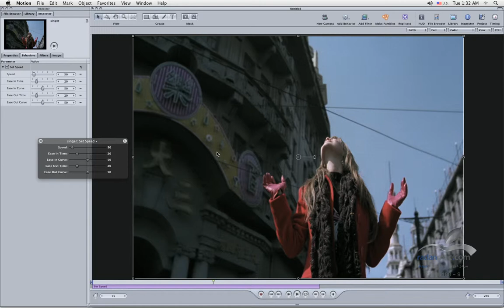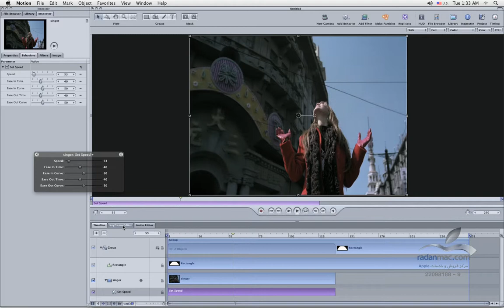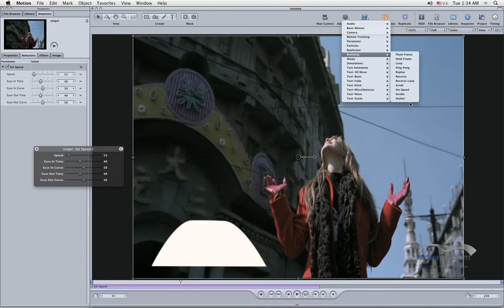59 Speed behaviours Persian